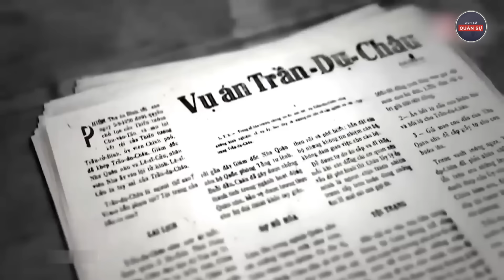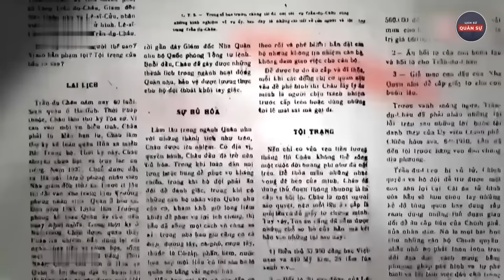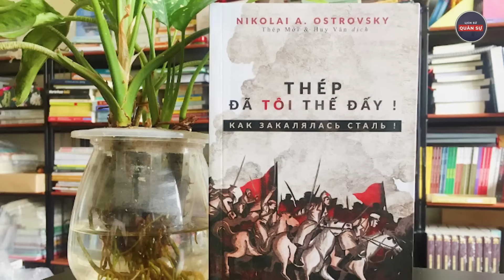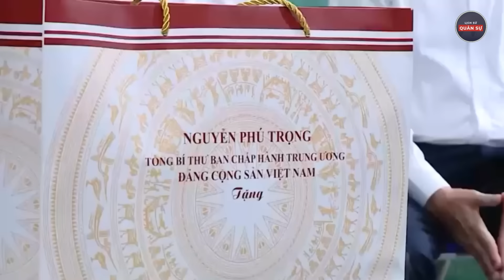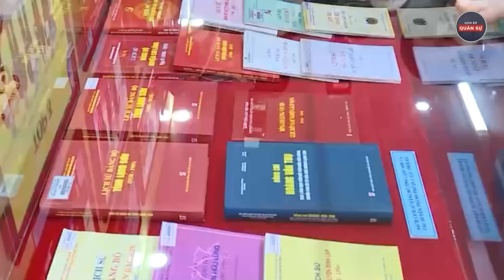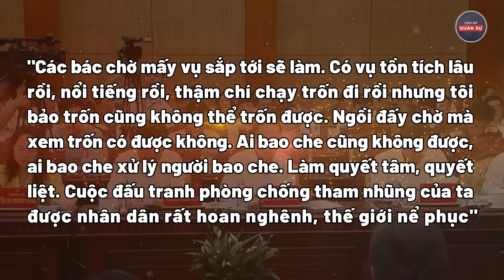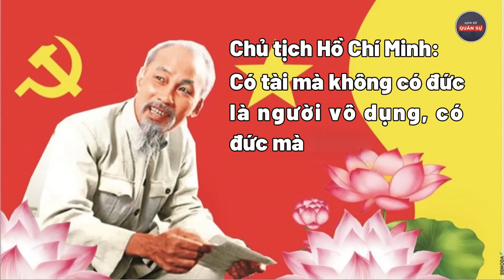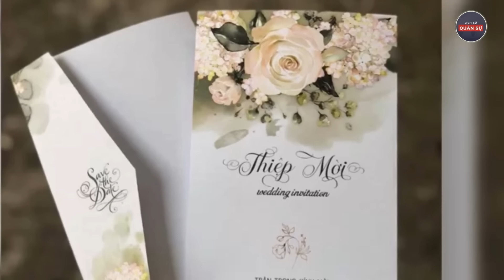Nhân Vật Có Thể Gánh Vác Thay Tổng Bí Thư Nguyễn Phú Trọng | Lịch Sử Quân Sự